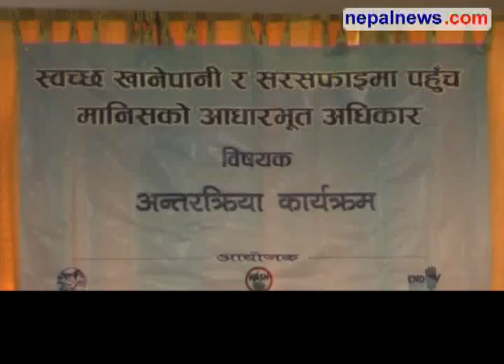Stakeholders demand safe drinking water as a constitutional right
Speaking at an interaction programme organised in the capital on Tuesday, stakeholders have demanded to ensure safe drinking water as a constitutional right. Nepalnews.com, is a leading Internet destination dedicated to bring you news, events, polls, discussions, forums about and from Nepal. Our primary objective is to bring "news as it happens"; quality news which is impartial, timely and independent. Our equally important other objective is to make this a web community for all people around the globe who have any interest, or need any information about Nepal.